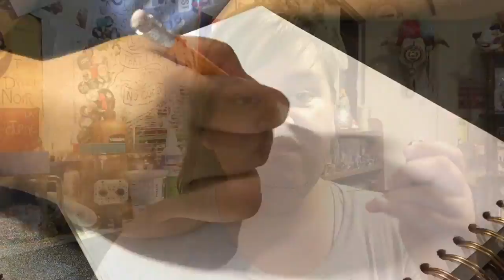LeeAnnes life time adventure day 12